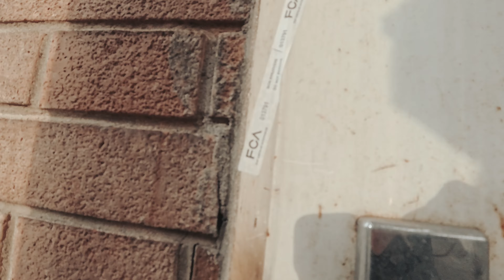URBEX PIEMONTE - IN QUESTA FABBRICA CREAVANO SISTEMI DI AUTOMAZIONE PER L'INDUSTRIA AUTOMOBILISTICA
Esplorazione in collaborazione con l'amico Fabrizio di.     @UrbexFabry
Con la realizzazione di questo filmato non è stata infranta la legge 614 CP. Il luogo non è  adibito ad attività, non è utilizzato e non è abitato.
Nessun luogo viene  deturpato durante le nostre esplorazioni e manteniamo l'assoluto rispetto del posto che stiamo visitando. Nulla viene preso/spostato o rubato nella  visita.